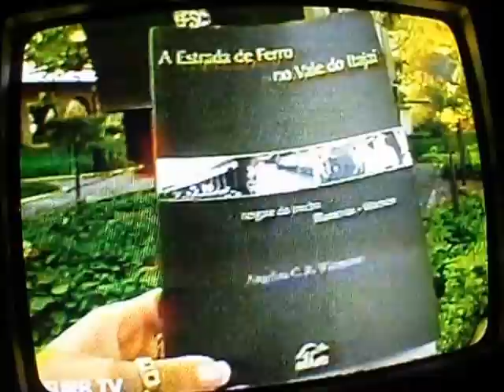Programa da TV FURB sobre o livro A Estrada de Ferro no V. do I - R. T B a Warnow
Programa da TV FURB de 2001 - sobre a EFSC e a publicação A Estrada de Ferro no Vale do Itajaí - Resgate do Trecho Blumenau a Warnow.